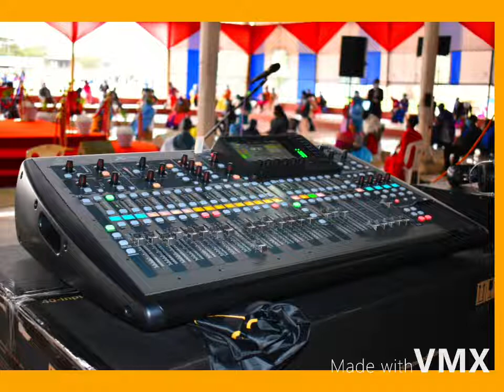VIUMBE VYOTE VINAKUABUDU BWANA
Utawala main altar Worship session 2nd service (Austine media works)